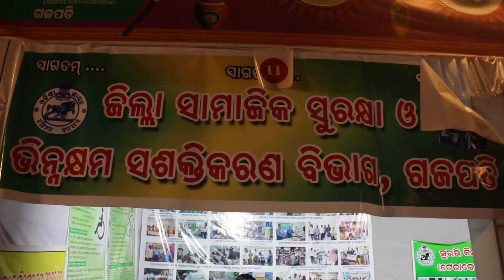Few words from Samarthya Bhinnakhyama Anusthana | Gajapati